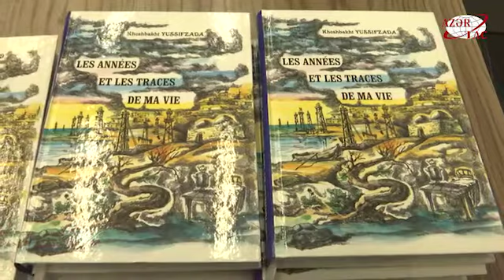Презентована изданная на французском языке книга академика Хошбахта Юсифзаде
Презентована изданная на французском языке книга академика Хошбахта Юсифзаде «Годы и вехи моей жизни»